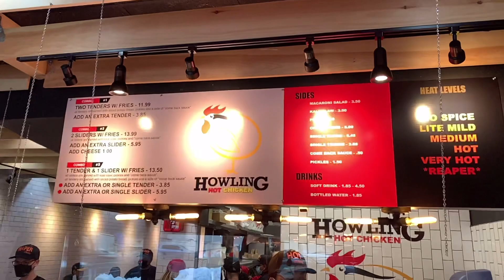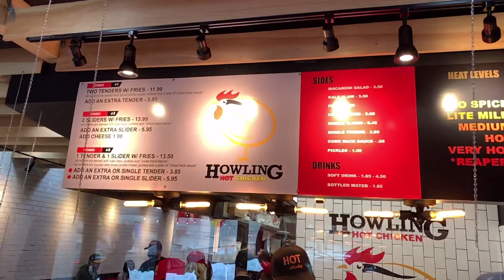HOWLING HOT CHICKEN MUKBANG/RESTAURANT REVIEW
Hey FeLions!!!

Today I’m reviewing a new restaurant that opened up in my city.

HOWLING HOT CHICKEN
4615 MAIN ST

If you would like to donate and/or be a blessing to my channel. See details below:

Chilau discount link